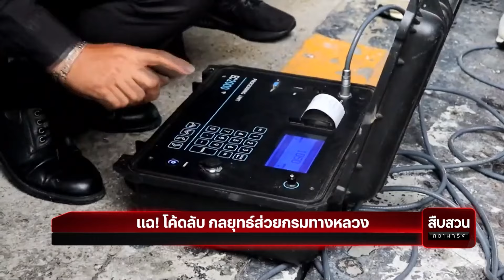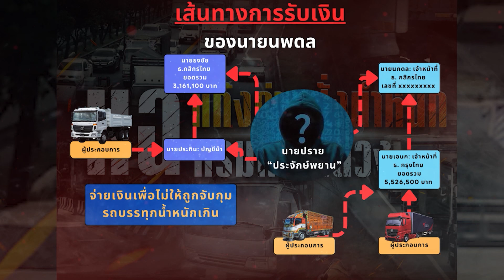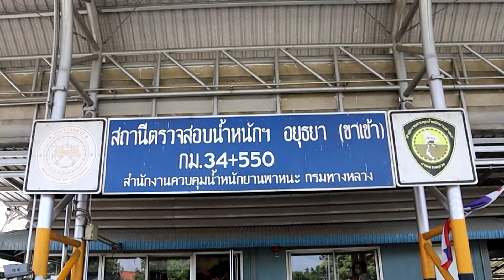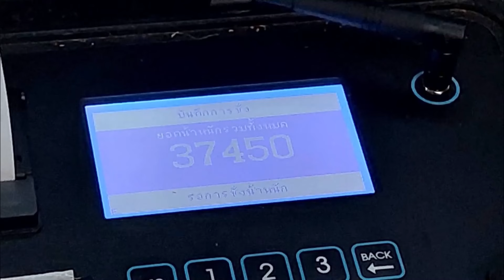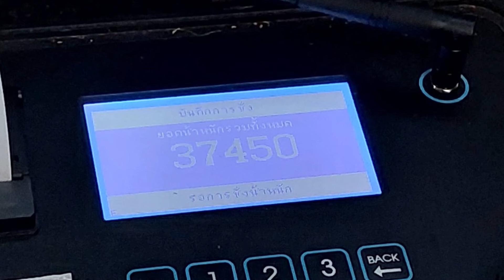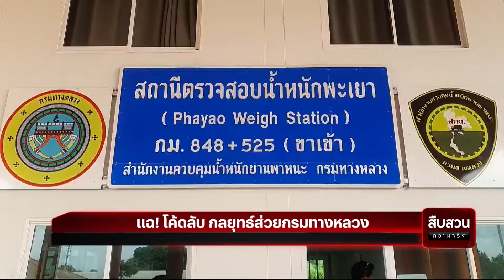แฉ !! แก๊งด่านชั่งน้ำหนัก กรมทางหลวง | สืบสวนความจริง | 5 ต.ค. 67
ก่อนหน้านี้ทีม 4 ป. ตำรวจ ปปป. ป.ป.ท. ป.ป.ช. และ ปปง. เปิดปฏิบัติการ “ล้างบาง Spot check” จับกุม 2 หัวหน้าคาด่านชั่งน้ำหนักและหัวหน้า ชุดเฉพาะกิจ Spot check กรมทางหลวง พร้อมเจ้าของบัญชีม้าเรียกรับส่วยผู้ประกอบการรายเดือนทั่วทุกสารทิศ เหนือ กลาง อีสาน ตั้งแต่หลักพันไปถึงหลักแสนบาท พบเงินหมุนเวียนกว่า 200 ล้านบาท วันนี้เราจะมาชำแหละขบวนการเจ้าหน้าที่กรมทางหลวงกลุ่มนี้ ที่มีพฤติกรรมทุจริตรับส่วยรถบรรทุกน้ำหนักเกิน ตั้งแต่หน้าเสื่อ เรื่อยไปจนถึงหัวหน้าขบวนการ พร้อมแฉกลยุทธ์โทรแจ้งข่าวผู้ประกอบการ งดใช้เส้นทางชั่วคราวเลี่ยงถูกจับ